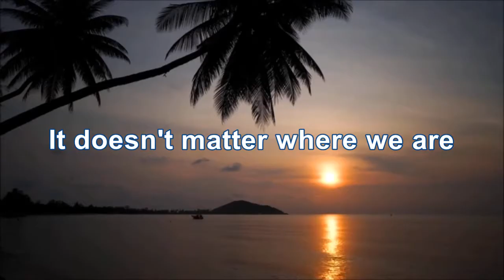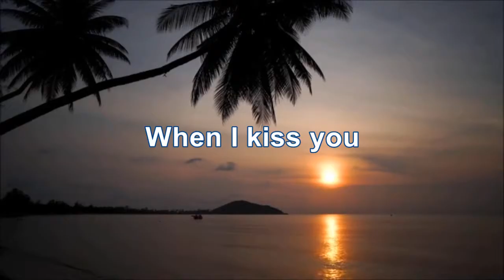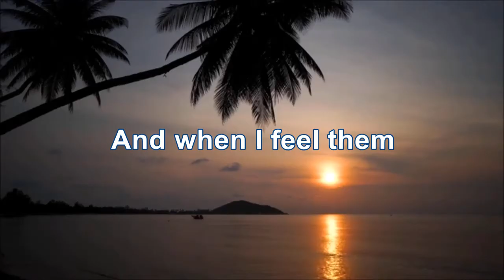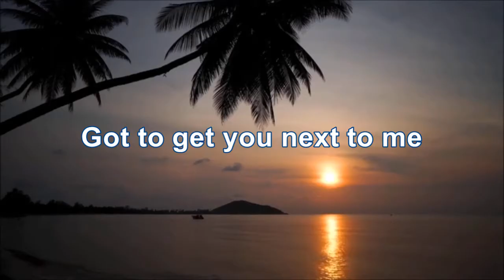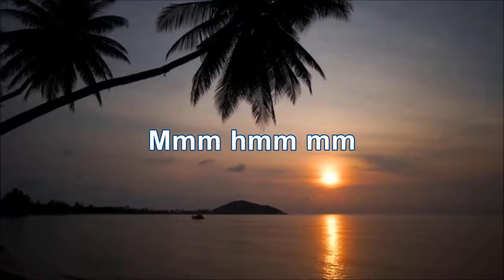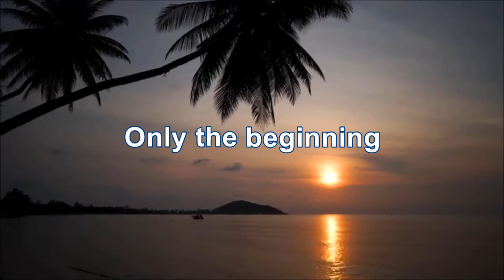Chicago - Beginnings (HD/Lyrics)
(Long ending). Happy Thanksgiving all!